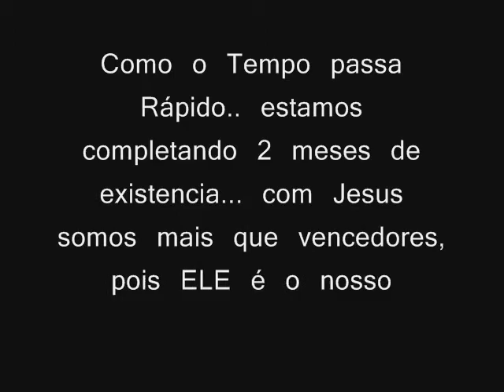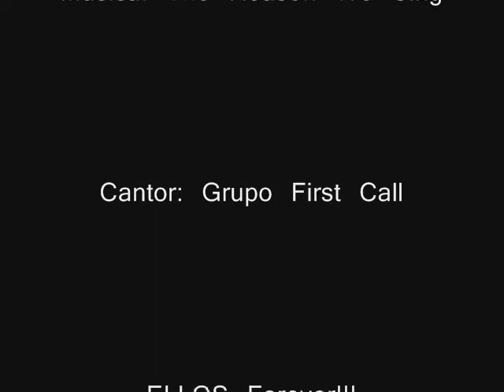Grupo ELLOS Dois Meses de Vida 22.12.11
Dois Meses do grupo ELLOS...
Deanne Oliveira
Cleydianne
Marcos Holanda
Helloysa Ribeiro &
Jadyna